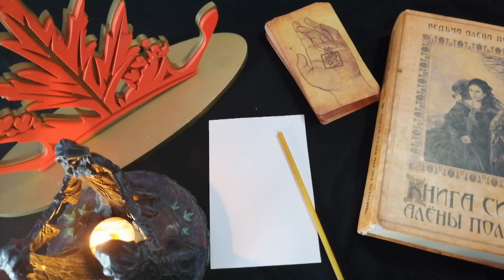Ритуал «Закрыть рот»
Доброго времени, друзья!

Соседи по дому или на работе сотрудники и сослуживцы сплетничают, обсуждают, придумывают различные небылицы про вас или в вашем окружении есть крикливый человек, который поднимает шум, бурю буквально на ровном месте.

Не стоит терпеть такое положение дел, а потом ещё и переживать из-за того, что услышали и узнали.

Просто закройте им рот, для этого в центре парапсихологии проводится ритуал «Закрыть рот».

Этот ритуал закроет рот сплетникам и крикунам, переключит их внимание, вы же обретёте спокойную обстановку на работе или дома.

Данный ритуал делается по фотографии сплетника или крикуна на расстоянии и на личном приеме.

Парапсихологический Центр находится по адресу:
г. Москва, метро Теплый Стан, улица Сервантеса, дом 3, к3. Магазин "Кудеса-Чудеса"

=== ПОЛЕЗНЫЕ ССЫЛКИ ===
Парапсихологический центр Алёны Полынь